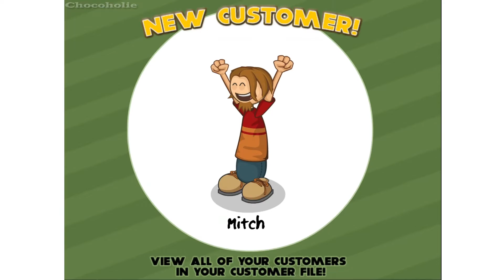Papa's Burgeria Gameplay Part 3: Line Cook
Papa's Burgeria is the second game in the Papa Louie's restaurant management series. The game takes place in Burgerburgh, where Marty and Rita can be chosen as the workers in this game. Depending on what site hosts the game, Papa Louie can be a third option for a chef. The game was officially released on December 6, 2010. 🥰1046

*** Days:
00:00 - Day 7
08:42 - Day 8
16:30 - Day 9

Penny (Tutorial)
Wally (After Tutorial)
Taylor (Random)
Chuck (Random)
Prudence (Random)
Akari (Rank 2)
Big Pauly (Rank 3)
Alberto (Rank 4)
Mandi (Rank 5)
Kingsley (Rank 6)
Mitch (Rank 7)
Tony (Rank 8)
Clair (Rank 9)
Carlo Romano (Rank 10)
Doan (Rank 11)
Peggy (Rank 12)
Lisa (Rank 13)
Sasha (Rank 14)
Matt (Rank 15)
Clover (Rank 16)
Cletus (Rank 17)
Cooper (Rank 18)
Kayla (Rank 19)
Sue (Rank 20)
Connor (Rank 21)
Franco (Rank 22)
Hugo (Rank 23)
Tohru (Rank 24)
Maggie (Rank 25)
James (Rank 26)
Mindy (Rank 27)
Gino Romano (Rank 28)
Edna (Rank 29)
Mary (Rank 30)
Cecilia (Rank 31)
Greg (Rank 32)
Sarge Fan! (Rank 33)
Timm (Rank 34)
Vicky (Rank 35)
Bruna Romano (Rank 36)
Olga (Rank 37)
Little Edoardo (Rank 38)
Roy (Rank 39)
Papa Louie/Marty (Earn a Gold badge on all other customers)
Hamburger
Rare
Medium
Well-Done
Bottom Bun
Cheese
Pickle
Onion
Lettuce
Tomato
Top Bun
Ketchup
Mustard
Mayo
BBQ